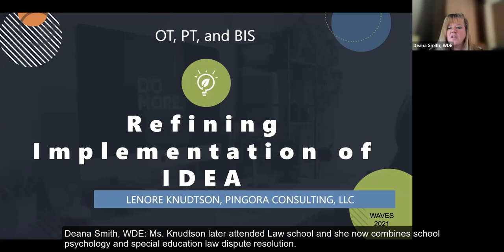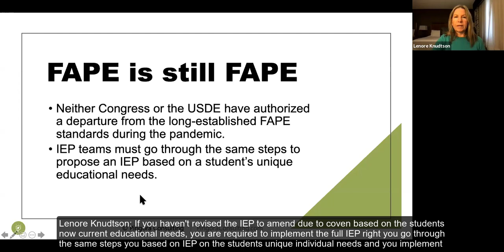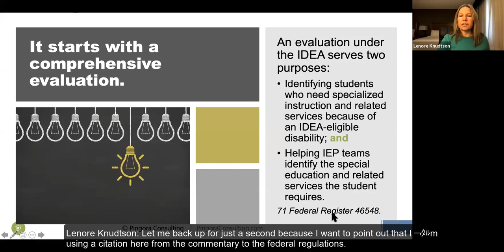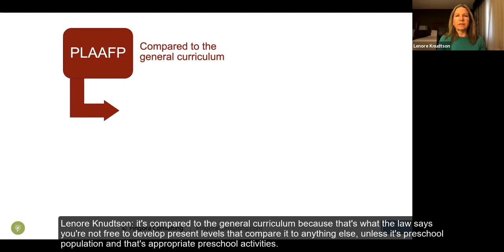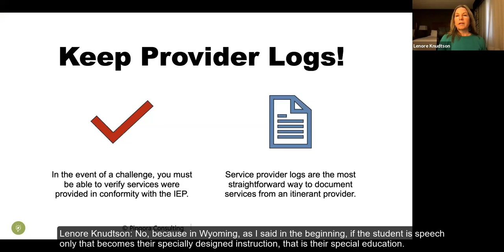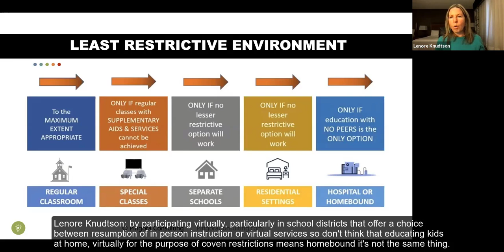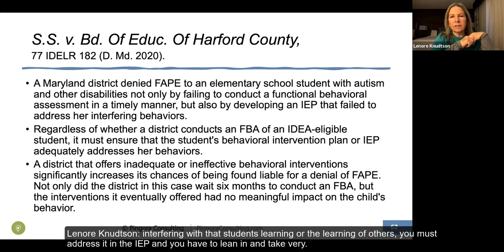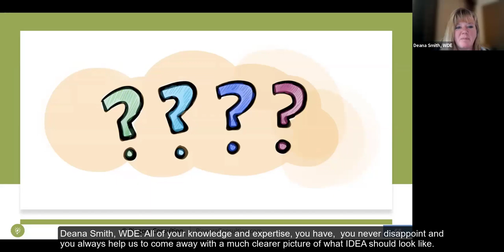Refining the Implementation of IDEA in Wyoming for PT/OT/BIS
Presented by Lenore Kndutson

Session Date: November 9, 2021

This is a session from an ongoing series of webinars and online training videos called WAVES (Web-Based Academic Vision for Excellence Symposium) from the Wyoming Department of Education (WDE).

for more sessions and to download materials.